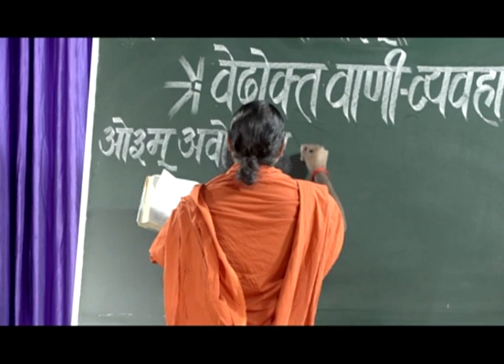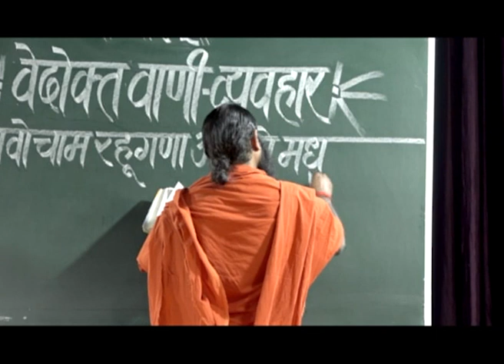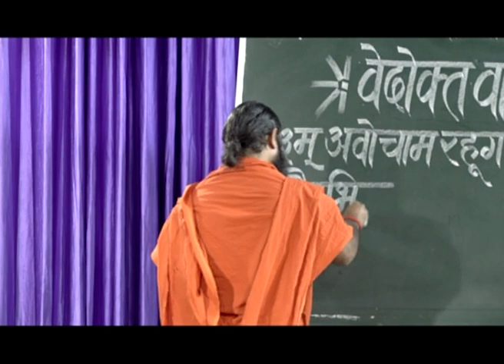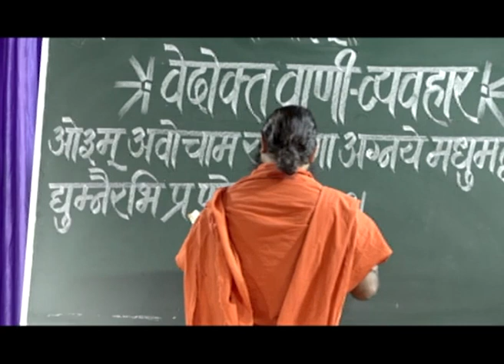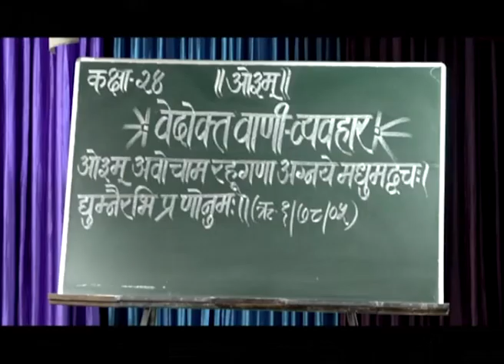वेदोक्त वाणी व्यवहार || कक्षा - 24 || स्वामी परमार्थदेव जी || वैदिक चैनल || Vedic Channel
वेदोक्त वाणी  व्यवहार ||  कक्षा- 24 || स्वामी परमार्थदेव जी ||  ऋषि ज्ञान परम्परा वेद, उपनिषद, दर्शन, गीता, रामायण, महाभारत आदि  ग्रंथों के गहन ज्ञान का भारत का एकमात्र आध्यात्मिक चैनल " वैदिक "  प्रमुख DTH Platform एवं  cable Network  पर उपलब्ध है |